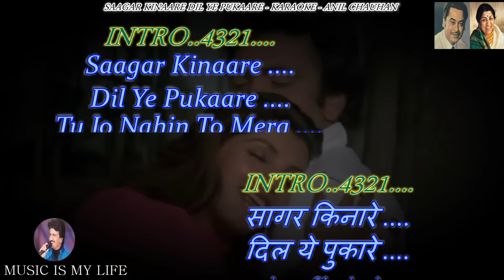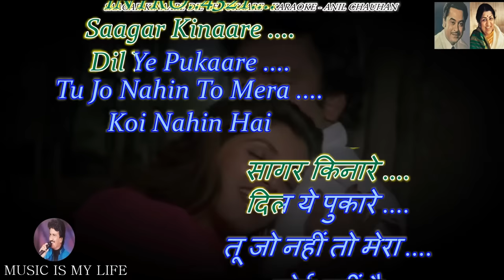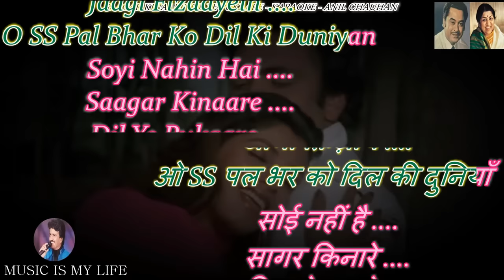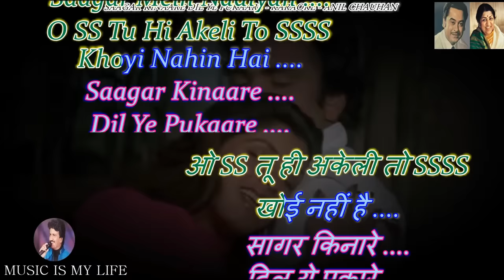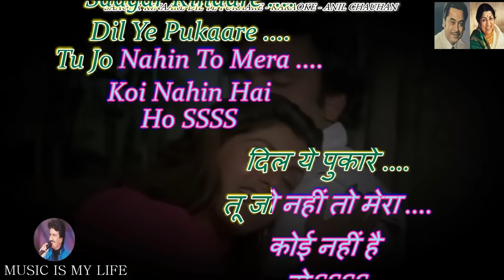Saagar Kinaare Dil Ye Pukaare Karaoke With Scrolling Lyrics Eng. & हिंदी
Please send your contributions to:
𝐀/𝐂: 𝟎𝟗𝟏𝟏𝟎-𝟒𝟎𝟎𝟎-𝟏𝟐𝟑𝟕𝟔𝟏
𝐁𝐚𝐧𝐤: 𝐈𝐃𝐁𝐈

कृपया अपना योगदान भेजें:
𝐀/𝐂: 𝟎𝟗𝟏𝟏𝟎-𝟒𝟎𝟎𝟎-𝟏𝟐𝟑𝟕𝟔𝟏
𝐁𝐚𝐧𝐤: 𝐈𝐃𝐁𝐈
𝐈𝐅𝐒𝐂: 𝐈𝐁𝐊𝐋 𝟎𝟎𝟎𝟎𝟎-𝟗𝟏
SINGER : KISHORE DA & LATA JI
LYRICS  : JAVED AKHTAR
MOVIE   : SAAGAR ( 1985 )